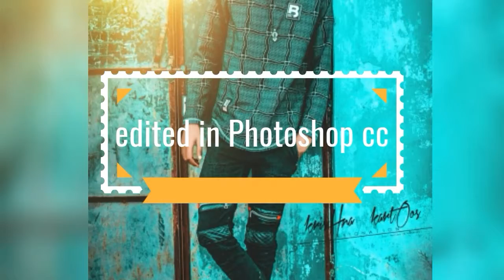The all new photoshoot pose trending | Nikhil raj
The all new photoshoot poses photography  edited by Photoshop cc get all new model poses from this video model - nikhil raj  follow us on instagram top 10 trending photography photoshoot poses viral pic on instagram this are the new trending photoshoot pics or poses so join our channel do subscribe and share this video drop a like for editing contact us on instagram by this trick u can increase your likes and followers on facebook and instagram